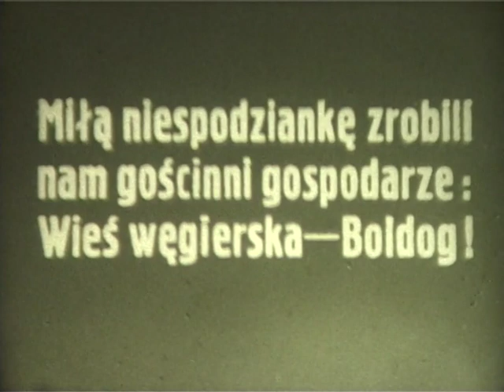Magyarországon készült amatőr filmfelvétel